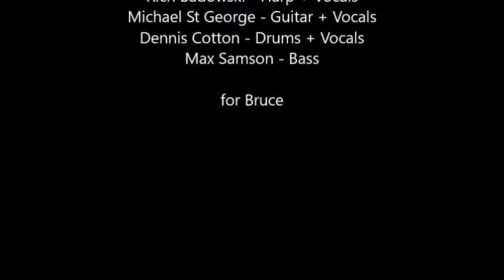Rich Badowski Stateline Heavens Door 2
Rich Badowski Blues Band at State Line Station Nov 3, 2018. Knockin's at Heaven's Door.